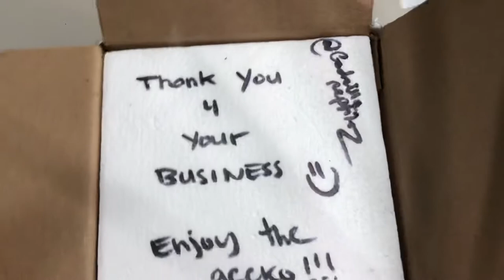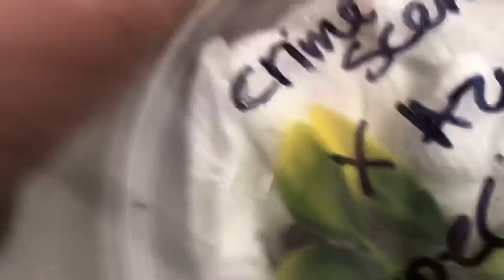SUPER BLOTCH GARGOYLE GECKO Unboxing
Didn’t plan on purchasing this but I couldn’t pass up on the opportunity. Not even 5g yet and I’ve never seen so much color on something that small.

- Gecko Food
- Re-Usable Bowls For Babies
- My Favorite Fake Plants
- The Best Cleaner
- My Favorite Substrate
- Wifi Hygrometer/Thermometer
- Wifi Humidifier
- Wifi Heater